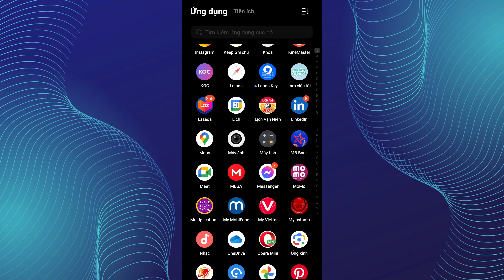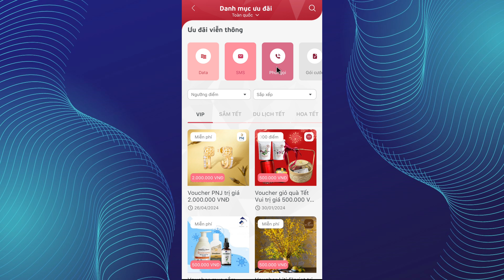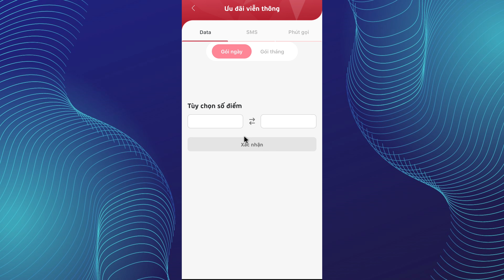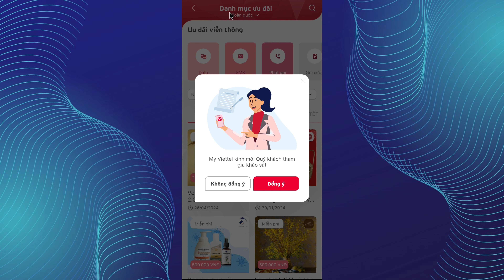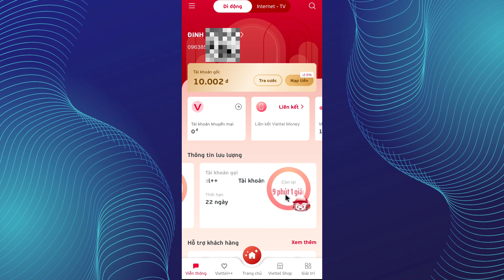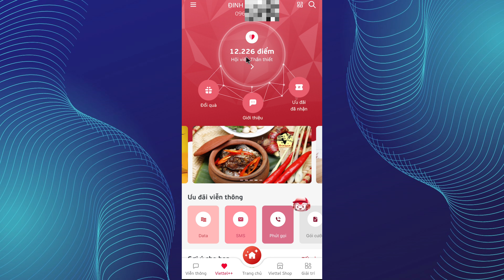Gọi điện thoại, lướt web miễn phí khi tài khoản còn 0 đồng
🥰Chào mừng quý vị và các bạn đến với kênh youtube của Dinh Chau.
Trong video ngày hôm nay mình sẽ chia sẻ một chương trình chăm sóc khách hàng cực kỳ tuyệt vời đến từ nhà mạng Viettel, giúp chúng ta “ Gọi điện thoại, lướt web khi tài khoản còn không đồng” hãy cùng theo dõi cách thực hiện và áp dụng nhé.
💖Nếu quý vị và các bạn quan tâm yêu mến Dinh Chau hãy nhấn đăng ký kênh (Miễn phí) để theo dõi và ủng hộ cho Dinh Chau nhé (Hãy nhấn chuông 🔔 để nhận thông báo khi có video mới. Cảm ơn quý vị và các bạn rất nhiều…

©️Đây là video gốc bản quyền thuộc về Dinh Chau

©️Copyright by Dinh Chau